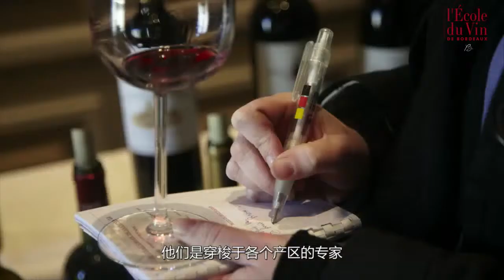葡萄酒行业及参与者 - The people of the Bordeaux wine industry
波尔多葡萄酒商品化是举世闻名独一无二的，它来源于波尔多的国际声誉。